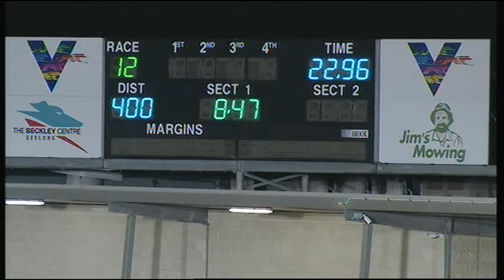GEL FRI 04 OCT 19 R12